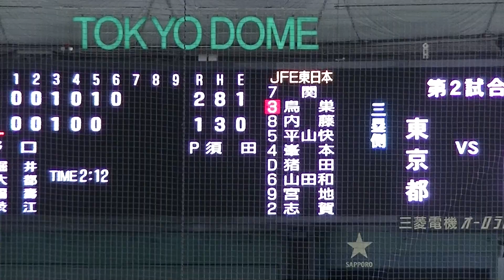【JFE東日本】代打 岡田 耕太 流石の二塁打 【第92回 都市対抗JFE東日本 対NTT東日本 2021年12月7日】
第92回 都市対抗JFE東日本 対NTT東日本 その他の動画は下記からご覧ください